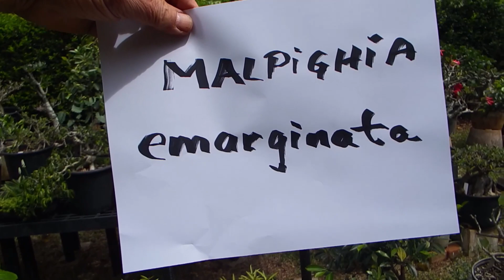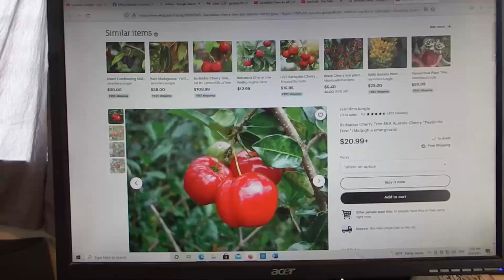One Acerola cherry = 134% of RD vitamin C !!!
one little Acerola cherry has 134% of daily recommended vitamin C !
Acerola cherry Barbados cherry fruit for high vitamin C